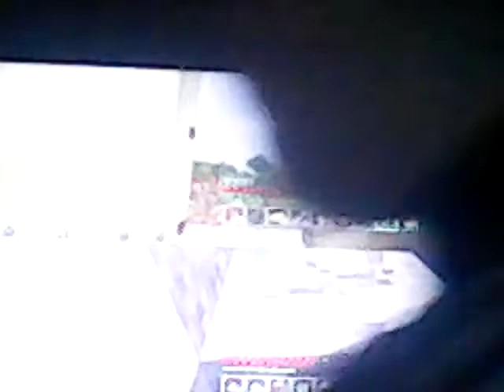Minecraft with 91 baller #6